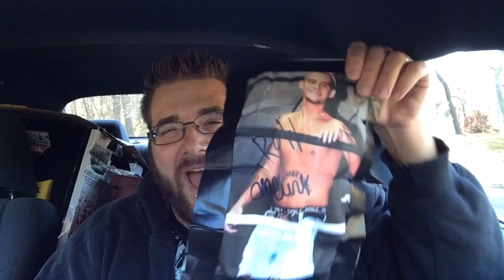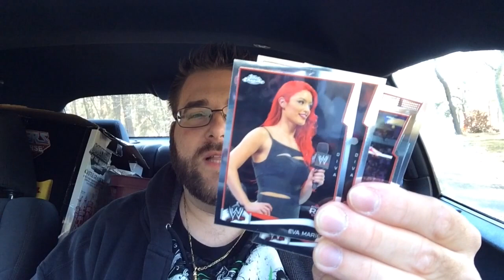CATFISH is BACK!! Grim gets FREAKED OUT by INSANE STALKER Fan Mail!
CATFISH REVEALED video?? watch this spot!!

Grim from Grims toy Show OPENS fan mail in this expansive and hilarious fan mail unboxing session segment! November 18, 2014 Edition! Grim gets loads of letters, wwe trading cards, simpsons figures, wwe action figure of sincara, and cool custom drawn fan ebenezer picture! and also a creepy letter from a CATFISH named melissa morris who has been stalking GRIM and sending him perverted things!